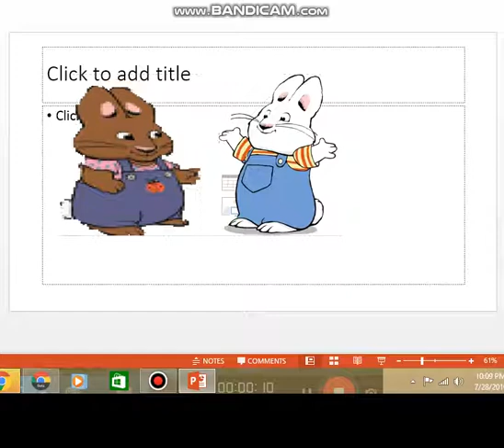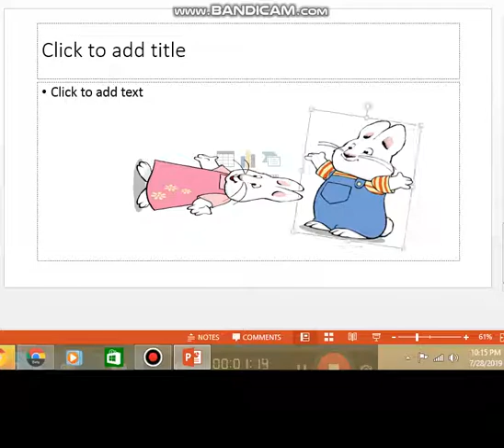max and ruby merry christmas